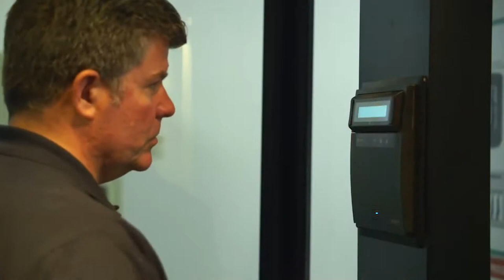Google Data Center